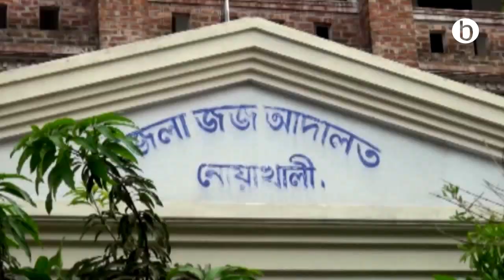12 to hang in Noakhali murder case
A Noakhali court sentences 12 people to death over the murder of a mobile phone trader and his employee nine years ago. Additional District Sessions Judge ANM Morshed Khan delivers the verdict on Wednesday.